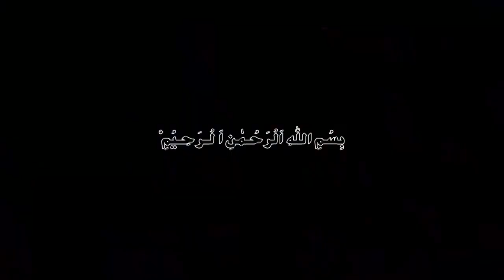Taurus Monthly Horoscope December 2022|Burj Saorl|December ka mahina Kaisa rahega|Zodiac Signs